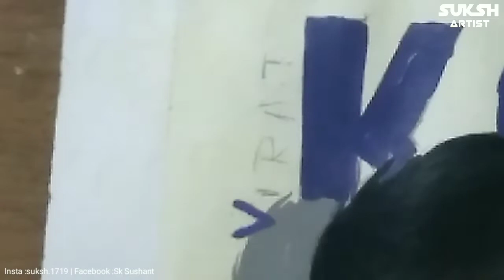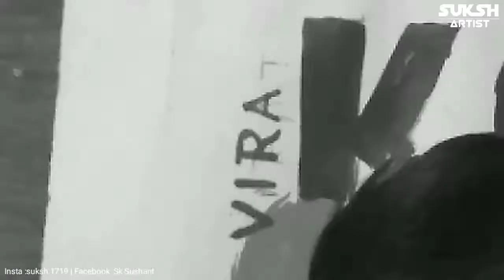How to draw Virat Kohli | Easy realistic VIRAT acrylic painting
Virat KOHLI drawing painting
virat drawing
ABOUT THIS PAINTING♉
😉ANIMATED WORK ON THIS PAINTING 😉

Here is my new art video for making VIRAT KOHLI painting.KOHLI PAINTING step by step with Acrylic colours. Best video for painting KOHLI FACE. Step by step learning video with simple art materials.

✴️This video was specially for✴️

🇮🇳KOHLI Fans🇮🇳
💛❤️RCB Fans💛❤️
🇮🇳All indian create fans🇮🇳.

💽Acrylic paintings |€🎨🖌️

💛❤️RCB💛❤️